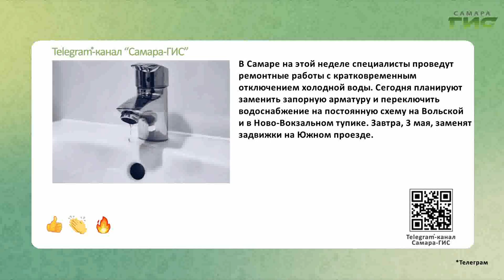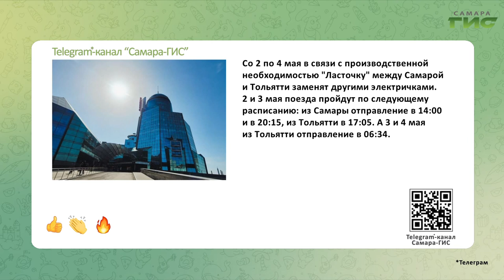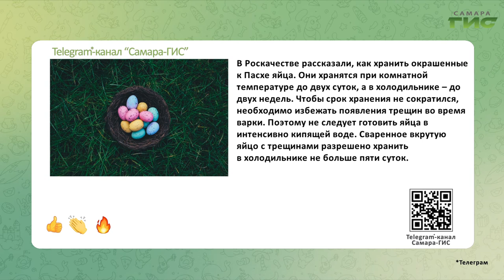Telegram-канал "Самара-ГИС": быстрые новости